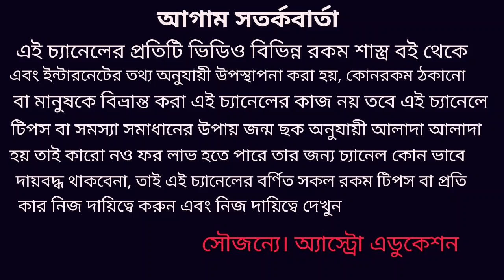দোল পূর্ণিমার পুণ্য তিথিতে এই পাঁচটি রাশি প্রেমের সফলতা পেতে চলেছে!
দোল পূর্ণিমায় এই 5 টি রাশির প্রেমের সফলতা পেতে চলেছে এবং পুরনো প্রেম ফিরে পাওয়ার মহা টোটকা এই ভিডিওতে আলোচনা করা হয়েছে ধন্যবাদ !